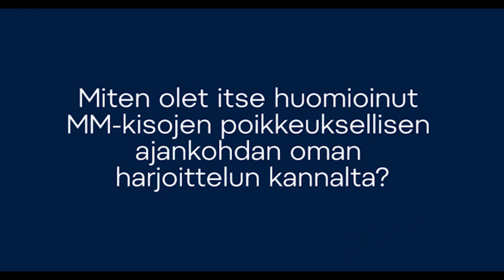Miten päiväsi kuluvat hotellihuoneessa? - Jenni Hiirikosken karanteenikuulumiset Calgarystä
Minkälainen hotellihuoneesi on ja kauan olette karanteenissa? Miten päiväsi kuluvat siellä hotellihuoneessa, mitä teet siellä? Miten olet itse huomioinut MM-kisojen poikkeuksellisen ajankohdan oman harjoittelun kannalta? Reilu viikko avausotteluun, ensimmäinen vastustajanne on kotijoukkue Kanada. Mitä ajatuksia siitä? Mitkä asiat korostuvat kun pelaatte pienessö kaukalossa?